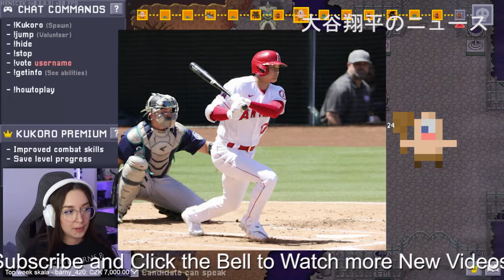選手成績に影響必至の新導入ルール 守備のシフト制限は大谷翔平らに朗報の可能性